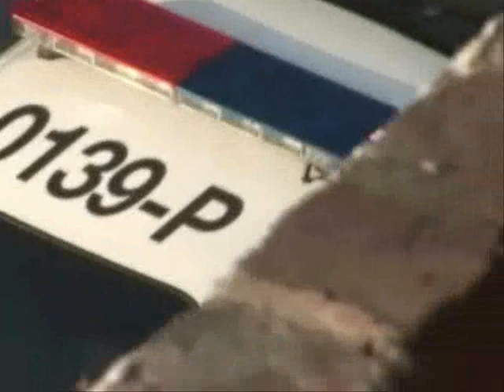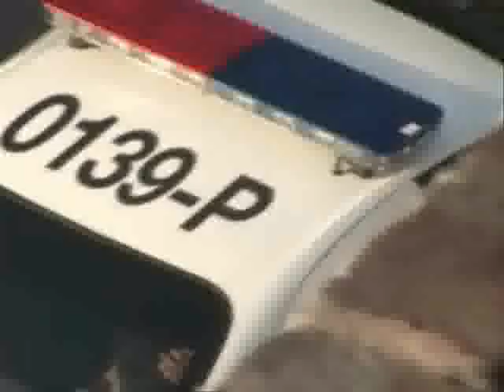Slow Motion RoofBall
Funny RoofBall wow more than 1000 views thanx